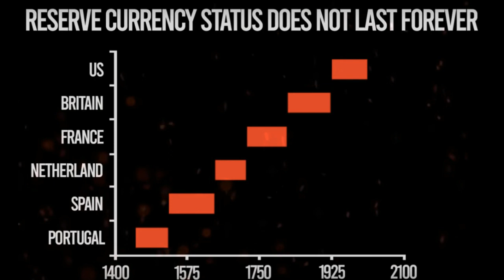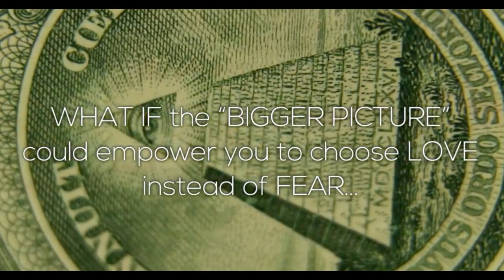YES, THERE IS A SOLUTION! Global Currency Reset, Happy New Decade!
SOON! Probably shortly after the US election, the US dollar will collapse and be worth no more than toilet paper. We are, right NOW, IN, the transitional times of the Global Currency Reset.

We welcome great guests at Cascada Café Retiro in Popayán Colombia and we are always amazed to confirm that very intelligent, educated people, mostly Germans are either completely unaware of what is going on in our world or choose to believe that we have another 30-50 years before the COLLAPSE.

The human ego mind will do anything it has to do, NOT to face the CHALLENGING TRUTH that is right in front of us. Billions of people will not make it through this transition.
As horrible as that is, it is what is needed to push some of us to find the courage to: GO SOMEWHERE ELSE!
Humanity is a TRANSITIONAL SPECIES. It is not the ultimate achievement of creation. Evolution is continuous without end. Creation moves in a spiral and always forwards, NEVER backwards. It also NEVER stays still.
Technology is not humanities SAVIOR. There is no savior, but there IS A SOLUTION!

Humanities greatest imperfection is that humans have forgotten who they are, powerful devine beings, here on Earth, especially and specifically at this time, to reconnect to their true selves, and create the future DIVINE BEING.

I go into details on this Truth-Consciousness on my main You Tube site Within My Power

Please consider joining me on this supreme yet very challenging ADVENTURE.

Talks of economic collapse are heating up on a daily basis among the economic experts. There is no doubt that we will see a global currency reset. Since 1913 the Us dollar has lost 95% of its purchasing power. In 1933 FDR’s executive order made it illegal to hold gold coin, bullion or certificates. In 1944 Bretton Woods established the USD as the world’s reserve currency. In 1971 Nixon closed the “gold window”, this was the end of Bretton Woods and the beginning of the modern day fiat currency system.
The reset that we are facing TODAy, will be unfortunately only one of the transitional changes that we will be facing. The US dollar will loose its place as the global reserve currency. All fiat currency eventually becomes worthless. Look at the historical facts on this chart. Nothing that is man created lasts forever.

Trying to figure out what the new standard will be is futile and only preparing physically with gold , silver and a stash of food with guns will simply not be enough.
The internal preparation is the KEY. We must first REMEMBER WHO WE ARE. Without this inner preparation, no amount of physical preparation will save us. Doing nothing and waiting for an external technological savior, is even more insane.
I invite YOU to come to the Colombian Coffee/ Sachainchi farm called Cascada Cafe Retiro in Popayán Colombia.
I am offering a 5 day workshop on “Truth-Consciousness” February 3-7, 2020 in English, and March 2-6, 2020 in Spanish.
We must understand what is going on here on Earth right now and for what reason.
In this small interactive workshop (max 15 people), you will start by discovering who you truly are.
You will then learn how to consciously and intelligently take concrete actions in your daily life in the areas of: Evolution, Authority, Religion, Politics, Law, Money, Health, Education, Family and Society.
See you Soon. InfiniteLove.